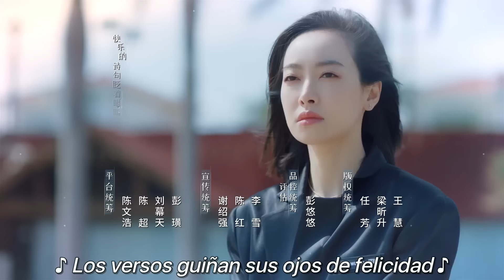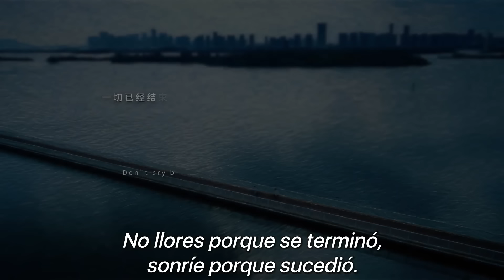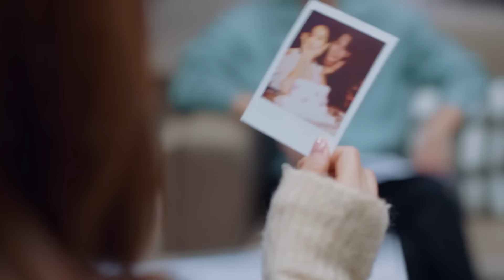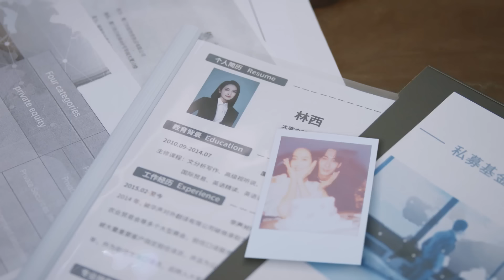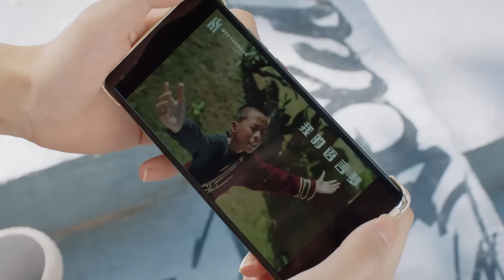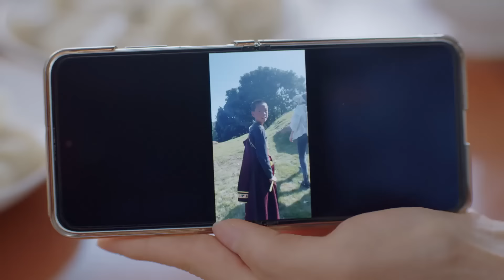【SUB ESPAÑOL】 ▶Drama: Nuestra Intérprete - Our Interpreter - 我们的翻译官 (Episodio 06)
⭐Drama:  Our Interpreter - Nuestra Intérprete - 我们的翻译官
Director: Zhang Tong
Género: Drama, Negocios, Romance, Vida
Número de episodios: 36

Reparto:
Victoria Song como Lin Xi
Cheng Xing Xu como Xiao Yicheng
Fei Qi Ming como Cheng Yao
Lin Zilu como Tan Sha Sha
Yu Shasha como Tong Xin
Wang Sen como Wei Tian

Sinopsis:
Lin Xi, es la intérprete más joven y talentosa de su empresa, conocida como la "Reina del Rendimiento". Ella hace lo que sea necesario para lograr resultados, pero pocas personas conocen las razones detrás de sus esfuerzos.
Cuando se encuentra cerca de alcanzar su sueño, Lin Xi se reencuentra con su exnovio Xiao Yicheng quien tuvo éxito en su negocio y se convirtió en el director de tecnología de una empresa de traducción inteligente, empresa que es cliente potencial de Lin Xi.
Para ganar el contrato de Xiao Yicheng, Lin Xi tuvo que lidiar con él. Pero Xiao Yicheng siempre intenta ponerle las cosas difíciles a Lin Xi, porque le guarda cierto rencor por haberle dejado hace ocho años.
Sin embargo, Lin Xi ayuda a la empresa de Xiao Yicheng gracias a su profesionalidad.
Y en el curso de su trabajo y de su relación, se reavivan sus apasionados sentimientos de juventud.  Xiao Yicheng comprende poco a poco la verdad de por qué Lin Xi terminó con él, y se convierte en un firme apoyo para ella en la persecución de su sueño, animándola y acompañándola a realizar su ideal de "hablar en nombre del país".